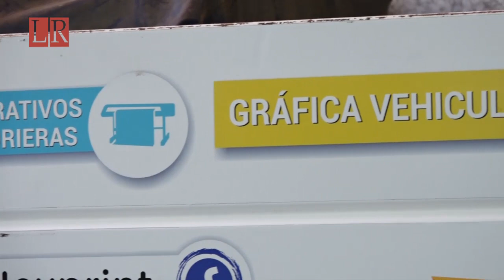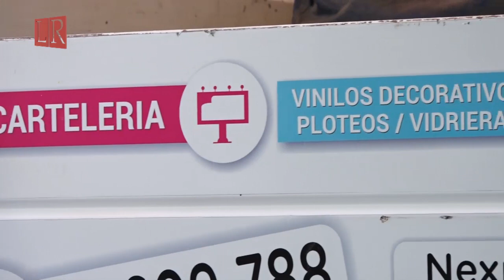La Ribera Televisión - Industria Gráfica: Soluciones Integrales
Visitamos la empresa familiar Nexprint para conocer su historia, una fusión de dos pequeñas empresas, que le dio vida a lo que es hoy, una empresa reconocida en la ciudad y región.  - Ciclo 2019